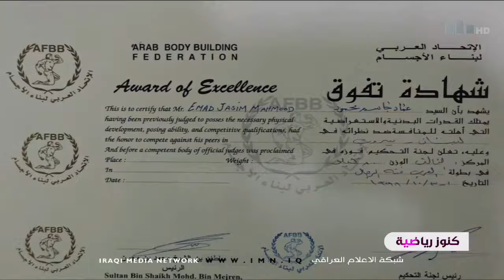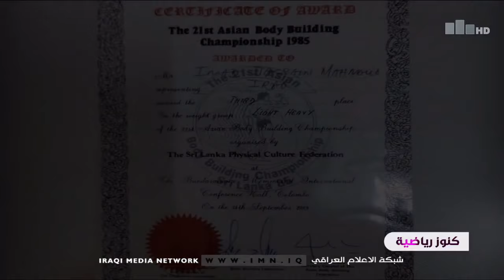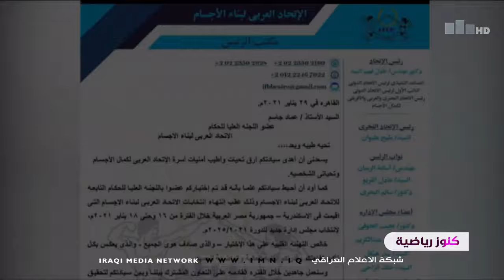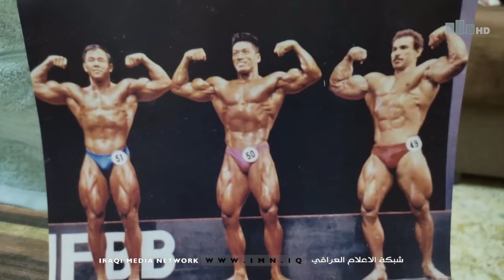برنامج كنوز رياضية مع صباح صالح .. ضيف الحلقة / عماد جاسم - بطل دولي سابق في بناء الاجسام 18-9-2021